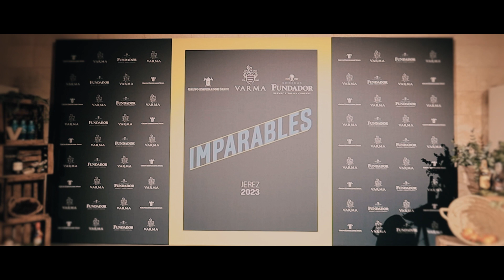Grupo Emperador y VARMA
Hace una semana vivimos una experiencia única junto a nuestros nuevos compañeros y familia de Grupo VARMA. Unos días inolvidables en los que mostramos la historia y legado de nuestras Bodegas Fundador en Jerez de la Frontera, así como la innovación aplicada en todos nuestros productos y los nuevos y emocionantes retos para los próximos años. Todo ello sin olvidarnos de disfrutar de un entorno especial maridado con los mejores brandies Terry y Fundador Sherry Cask, vinos de Jerez Harveys y Vermut Marinero Garvey, donde, sin duda, lo más importante han sido las personas. Y en Emperador Distillers (Bodegas Fundador, Casa Pedro Domecq) no podríamos haber elegido a otras mejores. ¡Por una nueva etapa que comienza!